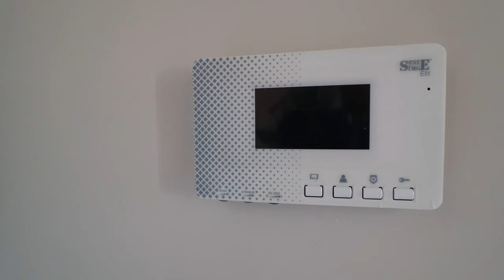Две квартиры в районе Томюк, Мерсин! Пляжный рай и уютные апартаменты с видом на Средиземное море!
В этом видео "Две квартиры в районе Томюк, Мерсин! Пляжный рай и уютные апартаменты с видом на Средиземное море!" компания ArbatHomes представляет вам две квартиры в одном доме в районе Томюк, город Мерсин. Они находятся на восьмом и десятом этажах и, соответственно, имеют разные виды и цены. Обе квартиры площадью 71 м2 с планировкой 1+1. Стильные встроенные шкафы, полностью оборудованный санузел, батареи и газификация. Большой балкон, который легко переоборудовать под мини офис.
   В этом доме есть вся необходимая инфраструктура для комфортной жизни. Среди удобств: охрана, круглосуточное видеонаблюдение, парковка, бассейн, хамам, крытый тренажерный зал и зона отдыха для детей с резиновым покрытием и баскетбольная площадки. Есть также зона барбекю, где вы сможете насладиться уютными вечерами с друзьями и семьей.
   Но самым привлекательным аспектом этих квартир является их близость к Средиземному морю. Они расположены всего в 200 метрах от пляжа, предоставляя вам прекрасную возможность насладиться теплым песком и кристально чистой водой.
   Независимо от того, ищете ли вы свое личное жилье или инвестиционную возможность, эти квартиры предлагают идеальное сочетание комфорта, стиля и удобства. Не упустите эту уникальную возможность обзавестись своим уютным уголком в этом прекрасном районе Мерсина!
            Инвестируйте с компанией ArbatHomec в свое будущее и живите у моря!

Что бы не пропустить новые видео наши подписывайтесь на канал "ArbatHomes Недвижимость в Турции" и жмите на колокольчик, ставьте лайки, оставляйте вопросы в комментариях под видео, и мы обязательно ответим на них!
 Делитесь этим видео с теми, кому оно может быть полезным .
 До следующего видео, друзья! С Вами был канал "ArbatHomes Недвижимость в Турции ".